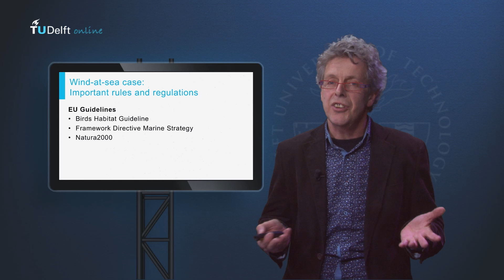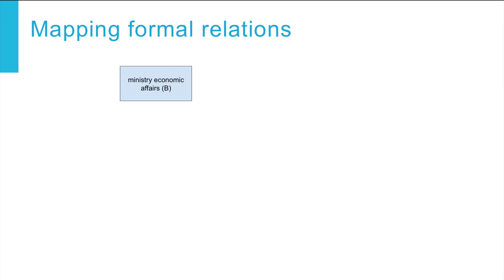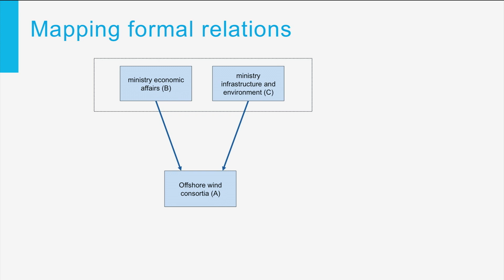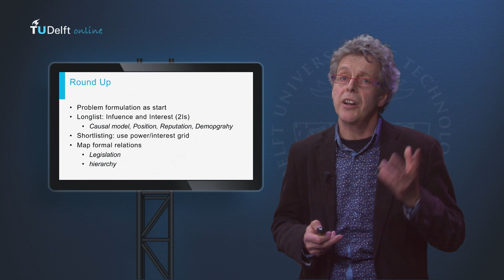NGI101x - Actor analysis step 3